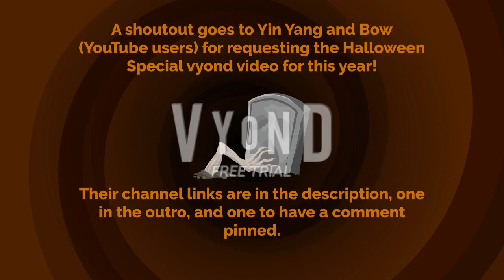Molly the Football Head scares Yin Yang (user) to death with a Freddy Fazbear Mask and Gets Grounded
Happy Halloween Day 2021 Peepz, and this is a second Vyond Halloween Special for this year!

This grounded video is about on how Molly Peterson aka the Football Head scares the fuck out of Yin Yang to death with a nightmarish Freddy Fazbear mask and and then gets into frightening trouble!

A shoutout goes to Yin Yang and Bow (YouTube users) for requesting the Halloween Special Vyond Video for this year:

Cast (Almost Only TTS Voices, Speaking Characters, and Main Focus)
Molly Peterson (aka The Football Head): Kate
Molly's Mom: Catherine
Molly's Dad: Daniel
Emily Butt: salli
Liam Butt: Justin
Sarah Butt

Honorable Characters that didn't made in the video:
Tim Butt: Eric
Jenn Butt: Julie
Janice powers: bridgett
Harley Butt: Emma
Plus the sunny bunnies
Turbo
Iris
Big boo
Shiny

Finish Date: 10/29/2021 (Late Night)

Premiere Popout Date: 10/31/2021 (Halloween Day Mid Evening, 5:54 PM [PST])

Premiering Date: 10/31/2021 (Halloween Day Late Evening and Early Night)